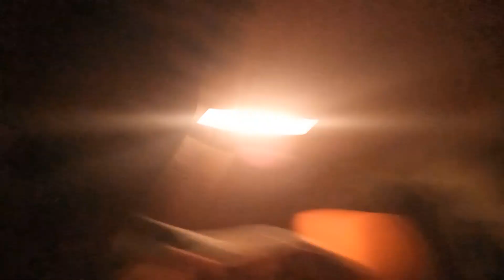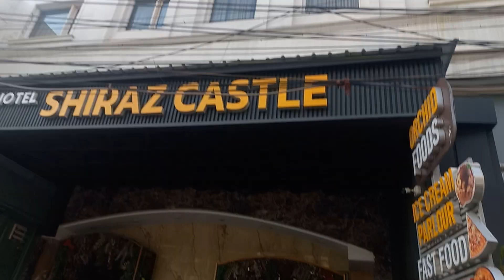MY 1'ST DAY IN AMRITSAR 😍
TODAY IT WAS MY 1ST DAY IN AMRITSAR 😍

Best travel hashtags popular on Instagram, Twitter, Facebook,
travel - 39%

nature - 9%

travelphotography - 9%

photography - 9%

love - 6%

photooftheday - 6%

instagood - 5%

travelgram - 5%

picoftheday - 4%

Professional data for instagram

HashtagInstagram Posts1#travelgram144,375,6662#photoshoot142,793,5853#italy142,022,6804#india133,963,034

HashtagInstagram Posts1#travelstoke8,985,3992#traveldeeper8,622,6943#travelgirl7,901,4194#travelers7,760,5765#travelpic7,267,

HashtagInstagram Posts1#travelblogging988,2872#travelagency966,9813#travelgrams939,4524#travelfood936,0705#travelinggram934,2236#travelbloggerlife909,8427#travelthailand908,7208#travellingtheworld877,2079#travelaustralia875,75710#travelalone873,473

Exact hashtags

Copy

HashtagInstagram Posts1#travelphotography155,191,7382#travelgram144,37

Recommended

Second most liked instagram hashtags used with bts

Copy
Hashtag report
Post using this hashtag: 124,492,548
Posts per hour: 1,420
Average likes per post: 113
Average comments per post: 3
ADVERTISEMENT

TOP 10 BTS HASHTAGS
Best bts hashtags popular on Instagram, Twitter, Facebook, TikTok:

bts - 36%
kpop - 10%
blackpink - 7%
jungkook - 7%
jimin - 7%
army - 7%
btsarmy - 6%
twice - 5%
suga - 5%
jin - 5%
ADVERTISEMENT

PRO HASHTAG DATA FOR BTS
Professional data for instagram bts hashtag

Related hashtags to bts that have the most posts we could find. Trending hashtags for bts.

Copy
1 bts 124,492,548
2 kpop 96,103,324
3 jimin 61,489,845
4 korea 54,993,970
5 jungkook 52,718,705
6 suga 51,232,105
7 jin 49,923,950
8 army 46,187,319
9 jhope 41,828,326
10 bangtanboys 35,811,452